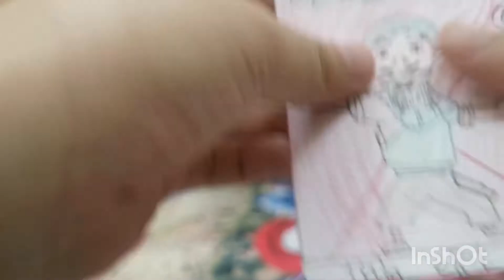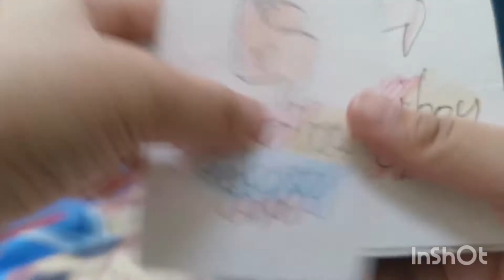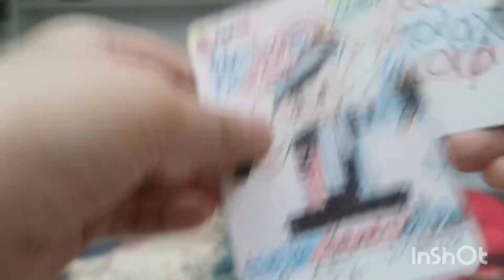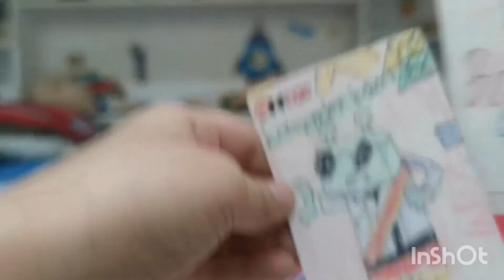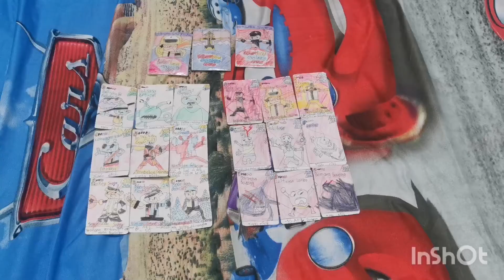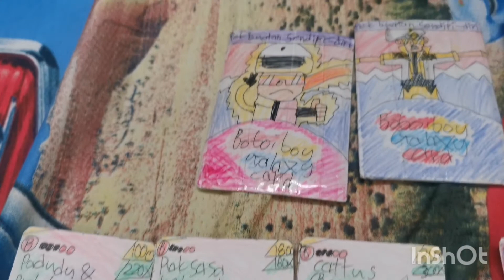Kad Boboiboy Pek Buatan Sendiri Part II